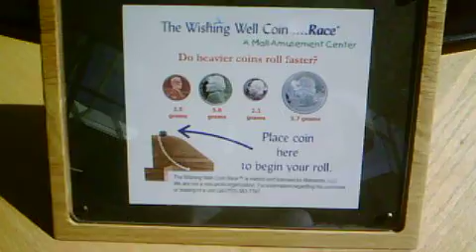Wishing Coin Well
Put my dime(?) into action on these cool wells. This was back in September of 2008 at the Oviedo Mall in Florida.